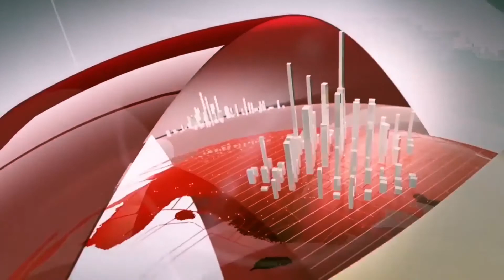SAMBHAL : संभल में ज़हरीली शराब पीने से दो की मौत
KKD NEWS भारत का सर्वश्रेष्ठ हिंदी न्यूज चैनल , KKD NEWS चैनल राजनीति, मनोरंजन, बॉलीवुड, व्यापार और खेल में नवीनतम समाचारों को शामिल करता है। KKD NEWS

*KHABRO KI DUNIYA*